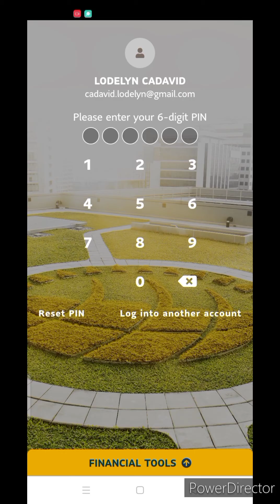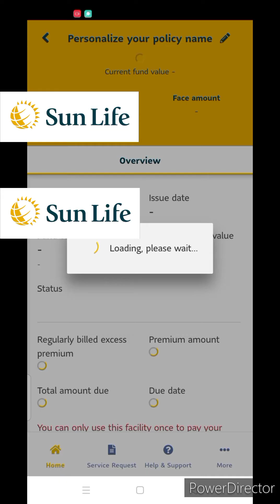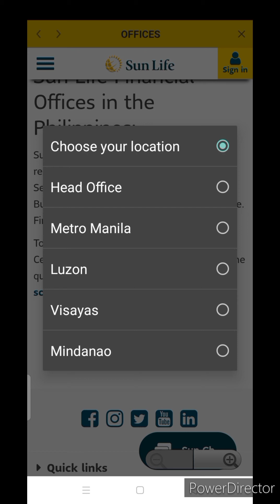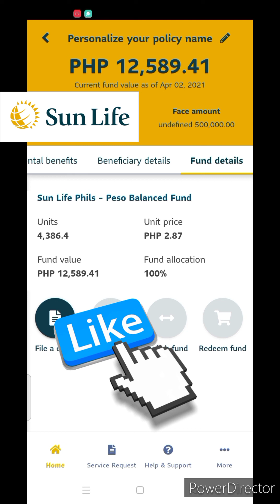HOW TO CHECK YOUR SUNLIFE FUND VALUE ON YOUR MOBILE PHONE // lodelyn cadavid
This is a tutorial on how I check my SUNLIFE FUND VALUE. I'll show you guys how much ang na save ko sa SUNLIFE whithin 3 yrs.  Watch till the end . Thank you so much lodenatics.